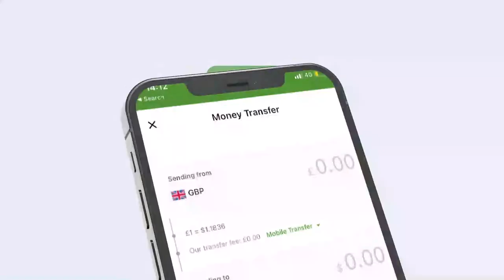Golaha Wakiilada JSL oo warbixin ka dhagaystay gudida Arimaha Bulshada ee golaha...